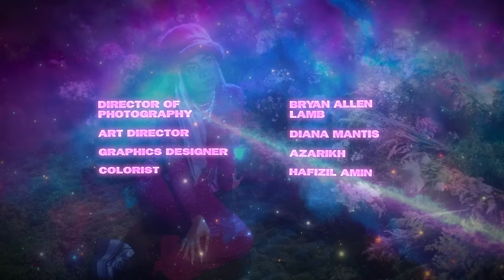Yuna - Make A Move (Official Video)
Listen to 'Y5' now

LYRICS

Staring in space
I'm on my bed
Makin me feeling
Some type of way

Its only 2
Are you awake
There’s a lot I gotta say

I got it on replay
The minute I saw your face
Even if you know my name
I know
That won't be it for you babe

Can't wait any longer
Could be too late
I gotta make my move on you
Display my affection
Is it too late?
I wanna make my move on you
Wanna make my move on you

Don't wanna wait
Til ‘coulda been’
If I get your number
Your phone gon’

It's only 2.02am
I’m coming up with a plan

Got a strategy
Even if you’re far away
I know
We’ll be together again babe
Tellin’ you it's real babe